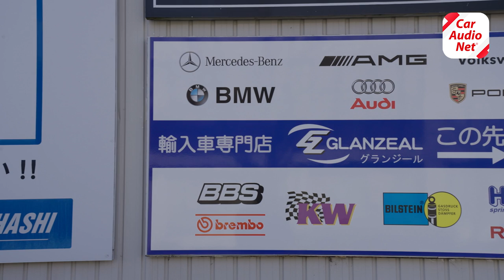愛知県豊橋市のカーオーディオ プロショップ【クレヴァーズ 豊橋店】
◆クルマ購入からサポートする気軽に入れる専門店
愛知県のプロショップ「クレヴァーズ」は豊橋の市街地から南東の幹線道路沿いにあり、20台は置ける広々とした駐車スペースと大きな看板が目印です。

’00年に創業した頃は当時隆盛を極めていた低音をブンブン鳴らすいわゆるストリート系オーディオカーの製作が中心でしたが、次第に音質系にシフトしていきました。店長の金子さんを始めとするスタッフはオープン間もない頃から勤務するベテラン揃いなので、蓄積された経験や技術は申し分ありません。現在でもカスタムインストールはもちろん、オーダーに応じて様々なスタイルに対応してもらえます。

「綺麗な音で聴きたい、あるいは大きな音で楽しみたいなどオーディオの楽しみ方は様々だと思います。そんなお客様ひとりひとりのご要望に沿ったプランを提案し、細かいところまで手を抜かずに作業しております。」
そんなクレヴァーズが力を入れているもののひとつがハイエースのカスタムです。オーディオインストールから始まり、ベッドキットや足回りまで内外装トータルで手がけており、同じ市内にハイエース専門店「FEEL豊橋」という系列店も起ち上げています。

「ハイエースはダッシュボードが狭すぎたり、純正ツイーターがなかったり、ドアスピーカーの位置が下すぎたりとオーディオには不向きなベースです。特に仕事で使われている方はこのクルマで長時間過ごすことも多いかと思われます。その時間を音楽で快適に過ごしていただけるよういい音作りに取り組んできました。」

さらにはクレヴァーズのすぐ近くの場所にBMW、メルセデスベンツ、アウディといった輸入車の販売店「グランジール」を展開。各種テスターを備えた自社工場で車検からメンテナンスまで、購入後も万全のサポートを行っています。

クレヴァーズにおいてもボディコーティング専用のブースを設けるなど、各ジャンルごとに専門の設備やスタッフを整えることで幅広いサービス展開を高いクオリティーで実現することを可能にしているのです。

「ドライブレコーダーの取り付けやオーディオの点検といったところから大がかりなカスタムまで、どんな作業にも対応できる体制が整っています。クルマの購入からサポートいたしますので、これからクルマを買って何かやろうと考えている方は、お気軽にご相談ください。」

◆愛知県豊橋市のカーオーディオプロショップ クレヴァーズ 豊橋店の紹介WEBサイトはこちらから

◆ショップスキルの説明
【車内空間の魔術師加盟店】
 専用マテリアルであるサイレントコートを使用して、プロならではのノウハウとテクニックで、ワンランク上のロードノイズ、防音・防振・断熱対策する事が出来るプロの集団です。プロが施工する快適な空間は単に車を静かにするだけではありません。愛車に乗るのが楽しくなり、長距離運転でも疲れにくくなります。同乗者の方にとっても、ストレスのない楽しいドライブになることでしょう！

車内空間の魔術師に関してはこちらから

【カーオーディオ関連お勧め動画】
★カーオーディオの情報配信アプリ！カーオーディオネット / 車のオーディオおすすめアプリ

★ロードノイズ対策！代表的な４つの施工場所とその効果を解説【車内空間の魔術師】の紹介

◆Car Audio Net（カーオーディオネット）について
カーオーディオの感動を伝えたい！をミッションに、全国の有名カーオーディオプロショップ（専門店）紹介や全国のイベント情報、新製品情報、特集記事など、カーオーディオを楽しむための情報を配信しています。

◆任せて安心カーオーディオプロショップの検索はこちらから

◆日本で唯一のカーオーディオ情報配信アプリ！【カーオーディオネット/車のオーディオおすすめアプリ】のダウンロードはこちらから

◆スピーカーの選び方からシステム構築術まで完全解説！カーオーディオスタートガイドブックは全国のプロショップにて配布中！もしくは請求（無料）はこちらから

◆カーオーディオ総合カタログ【WEBカタログ】はこちらから

◆運営
株式会社イース・コーポレーション
オーディオの感動を伝えたい！オーディオの楽しみ方を提案する会社です。